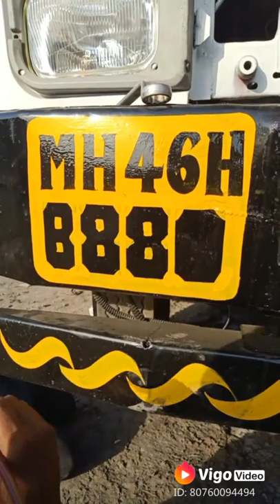How to paint easy your bike auto taxi number plate